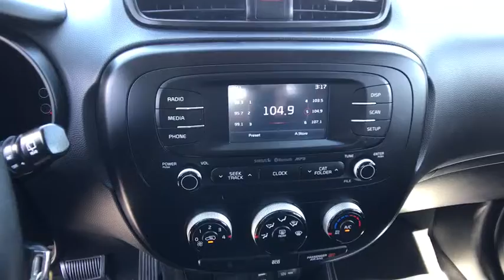2016 KIA SOUL Redding, Eureka, Red Bluff, Northern California, Sacramento, CA 525433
SILVER Used 2016 KIA SOUL available in Redding, California at Crown Motors Redding. Servicing the Eureka, Red Bluff, Northern California, Sacramento, CA area.
2016 KIA SOUL  - Stock#: 525433 - VIN#: KNDJP3A53G7859371